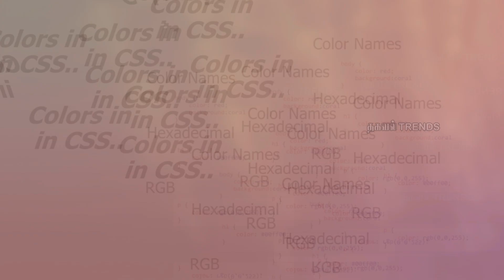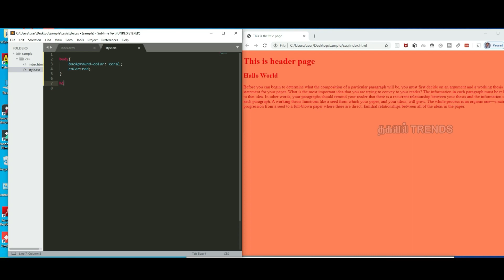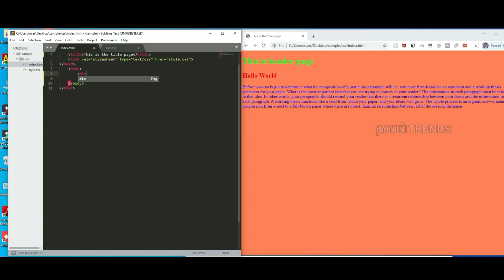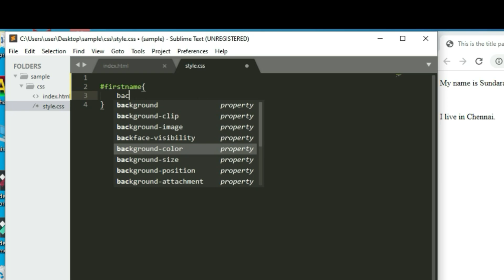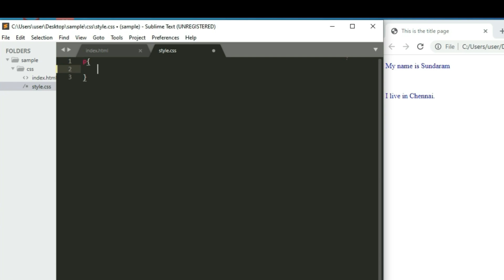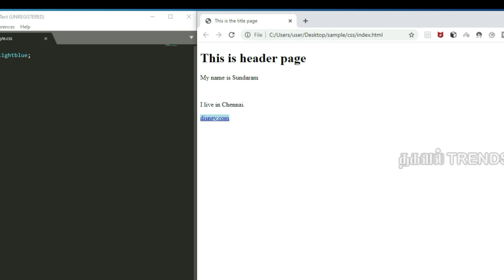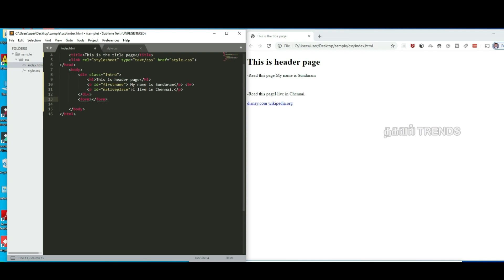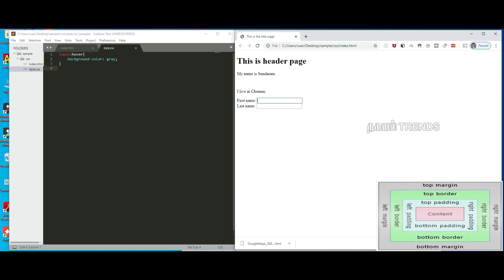CSS3 தமிழில் | Part-2 | Latest practical explanation trends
In this course completely practical explanation about CSS3 in HTML5 with Latest trends

In future I will update Java8 , angular js , microservice, amazon azure cloud deployment, fault tolerant , Reverse Engineering entity generation, Digital QR code generation, Transaction ,isolation  different level of layers(service, repository, controller)